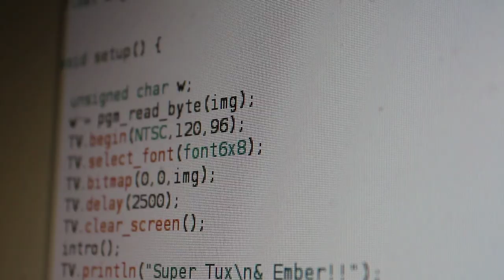Preview of Arduino TVout tutorial